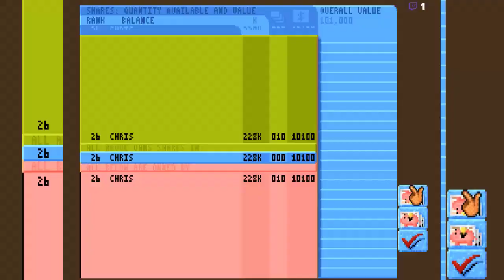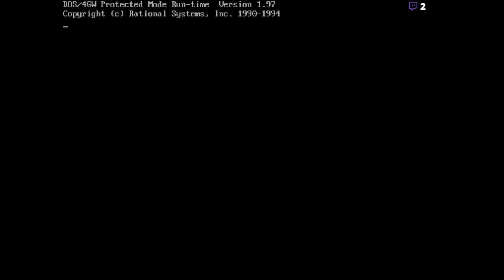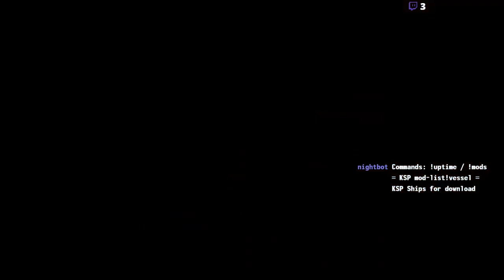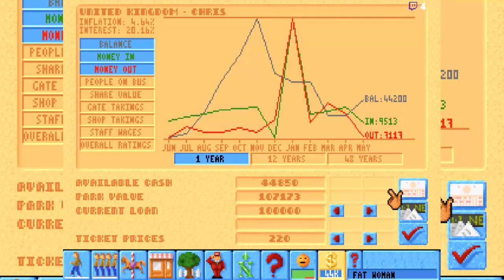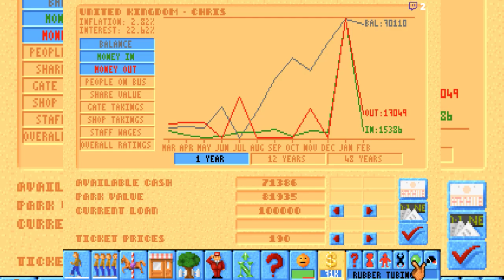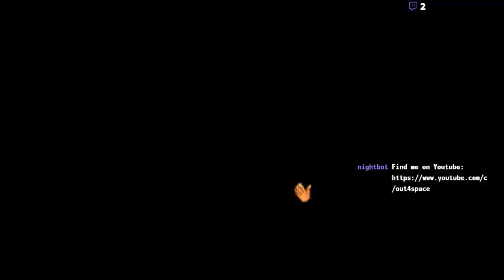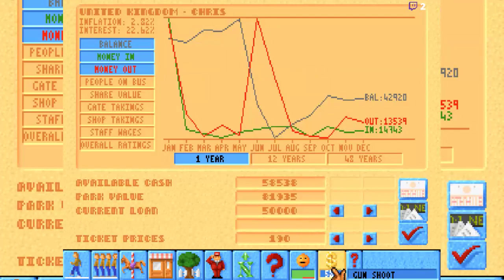Theme Park (Dosbox 1994) - Some Stream Gameplay 2of2 (2018)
Seems in-game audio was a little bit loud over my Voice. Excuse me coughing, recovering from a nasty summer cold.